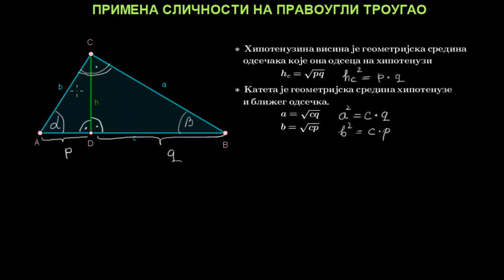Primena slicnosti na pravougli trougao